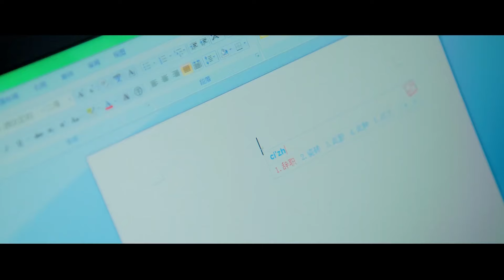✨"Where is my child?" The girl woke up and found her belly was flat. | 那抹属于我的星光 My starlight